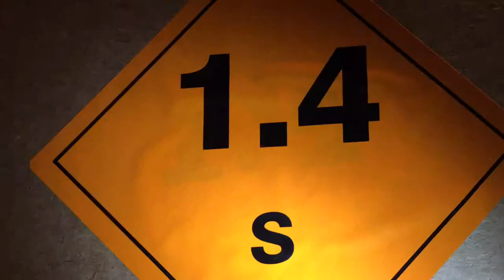Knallkomparsen: Nico Silberwirbel